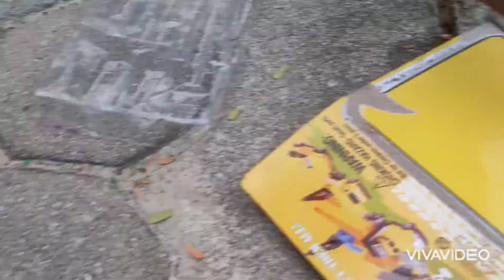น้องคุณ | รีวิวโมเดลรถของเล่นก่อสร้าง Construction toy car model EP123